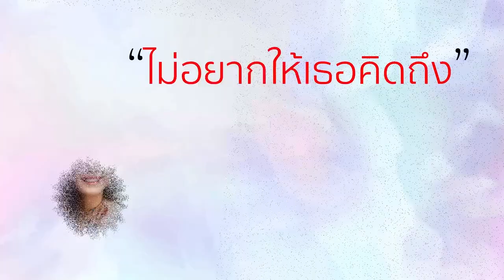"อ.ยิ่งศักดิ์"และ"ฮิปโป" พา "ฝน ธนสุนธร" มาดูน้องหมาตัวละ 1ล้านบาท!! I เต็มปากเต็มคำ I EP.7 [ 3/3 ]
"อ.ยิ่งศักดิ์" เจ้าหญิงแห่งวงการอาหาร และน้องฮิปโป พา "ฝน ธนสุนธร" เจ้าหญิงแห่งวงการเพลงลูกทุ่ง มาดูน้องหมาตัวละ 1 ล้านบาท!! พร้อมพูดคุยกันอย่างจุใจ ในรายการเต็มปากเต็มคำ

ติดตามรายการเต็มปากเต็มคำ ได้ทุกวันศุกร์ เวลา 16.30 น. ทางช่อง Workpoint หมายเลข 23 นะคระ

▲Line @yingsakfood